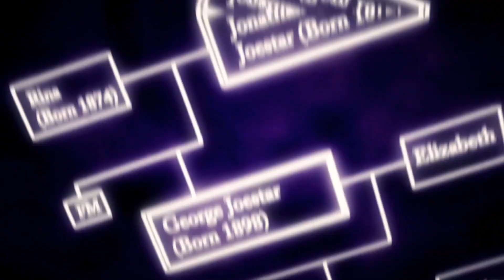jojolion Go Beyond (Wonder of U Fandub)